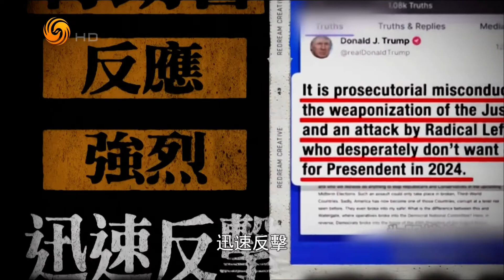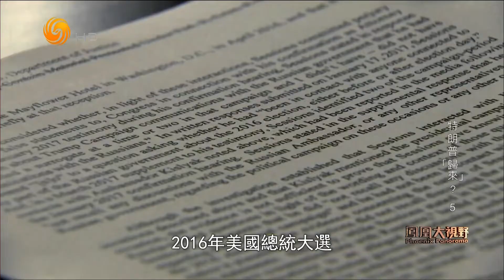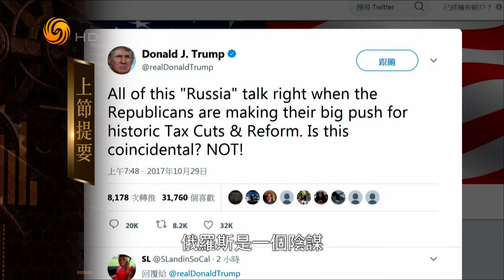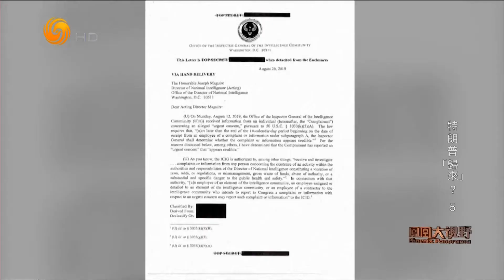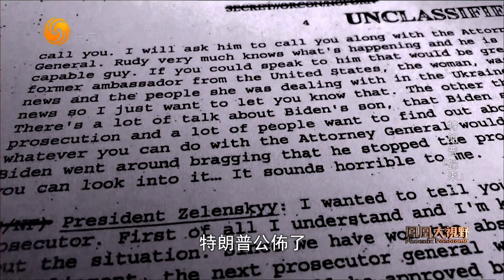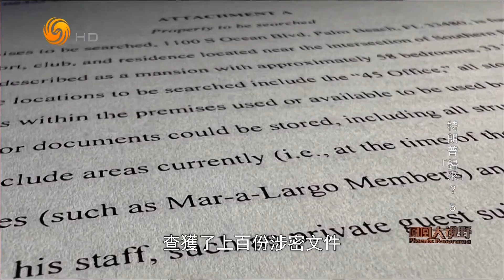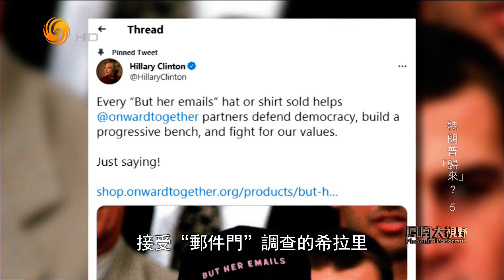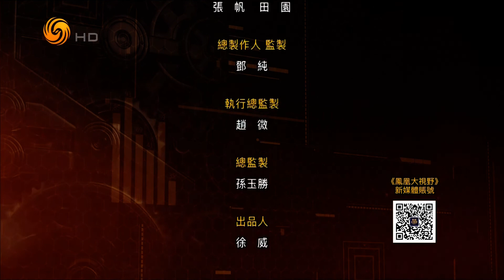特朗普“归来”？ 5（凤凰大视野HD220930）